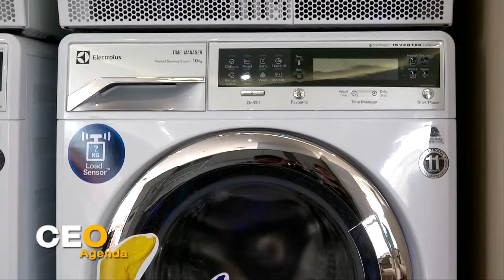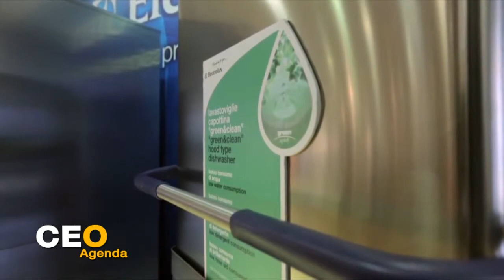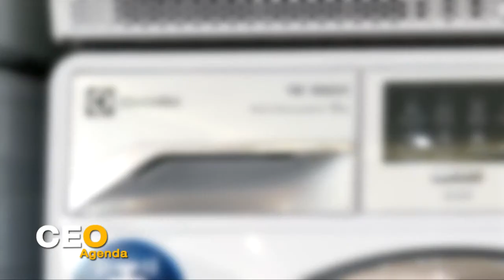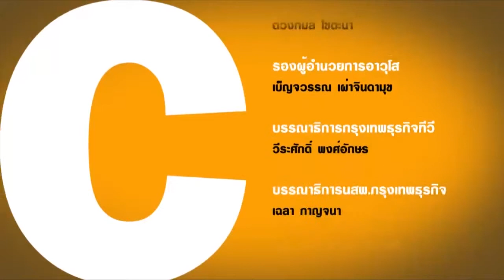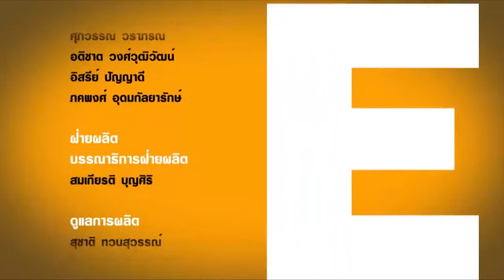CEO Electrolux B2